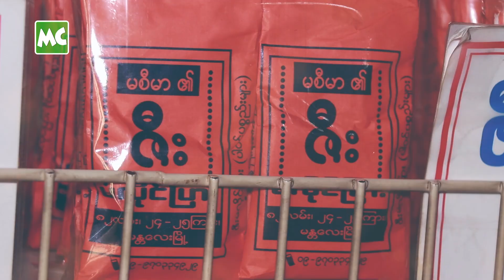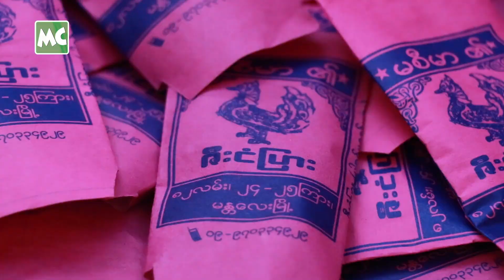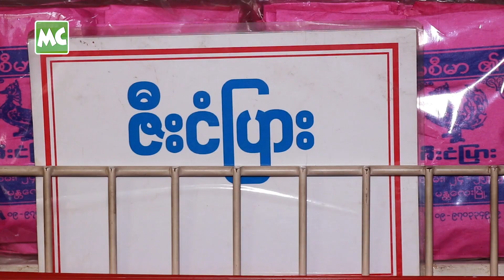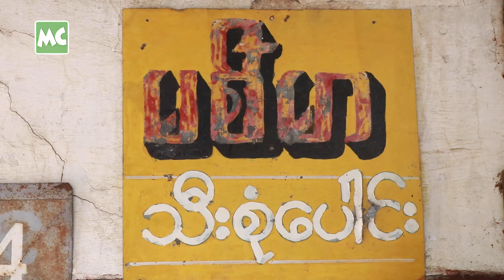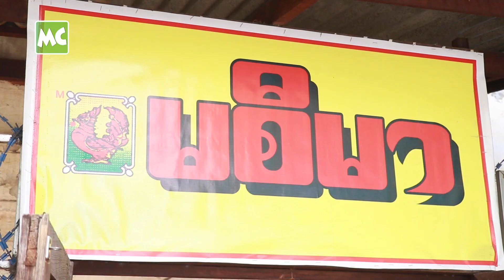မန္တလေးက နှစ်ပေါင်း (၇၀) သက်တမ်းရှိ မစီမာ သီးစုံပေါင်း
“လုပ်ငန်း လုပ်သက် က နှစ်ပေါင်း (၇၀) လောက် ရှိပါပြီ။ အဒေါ်ဖြစ်တဲ့ အရီး ဒေါ်စီမာ လုပ်ခဲ့စဉ်က နည်းစနစ် အတိုင်း ဆက်ထုတ်လုပ် ထားပါတယ်။ အရင်က အချဉ်ပေါင်း ထုတ်လုပ်သူ နည်းတဲ့ အတွက် အရမ်း အောင်မြင်ခဲ့တယ်” လို့ ပြောလာတဲ့ မစီမာ သီးစုံပေါင်း လုပ်ငန်းရှင် ဒေါ်ဆွေဆွေမာ နှင့် ခဏတာ။

@MyanmarCelebrity Update: Ma Si Mar, Myanmar Sour Pickle Fruits in Mandalay.